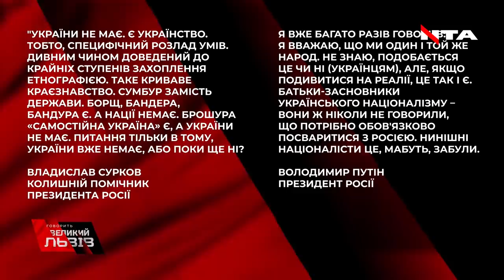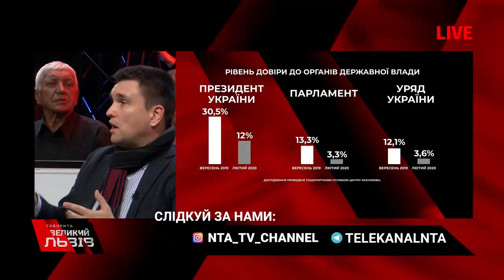⚡Найцікавіше з виступу Павла Клімкіна- Міністра закордонних справ України (2014-2019рр.)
Павло Клімкін - Міністр закордонних справ України (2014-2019рр.) - у програмі "Говорить Великий Львів". Найцікавіше з його виступу дивіться у відео.